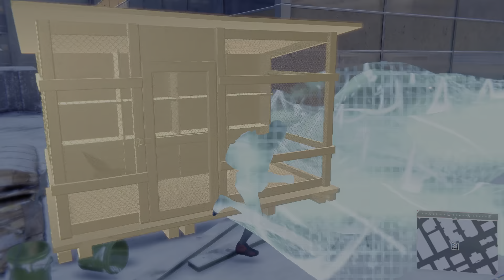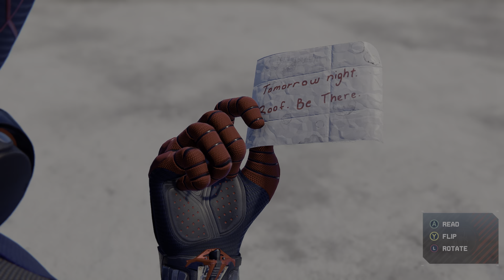Spider-Man Miles Morales Exclusive PC Gameplay 2023 | Part 4 | HDR 60fps | RTX | Ultra Graphics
Spider-Man Miles Morales PC Gameplay First 30 Minutes. Ultra Graphics Settings. Ray Tracing RTX on.

Gear:
NVIDIA RTX 3060 TI
4K 60fps

Our channel is about travel, vlogs, gaming, unboxing, and more. We cover lots of cool stuff such as travel vlogs, technology, and gaming

Answers to following queries:
Spider-Man Miles Morales PC Gameplay Walkthrough. Spider-Man new game. Spider-Man PC game. Punskaari Gaming.